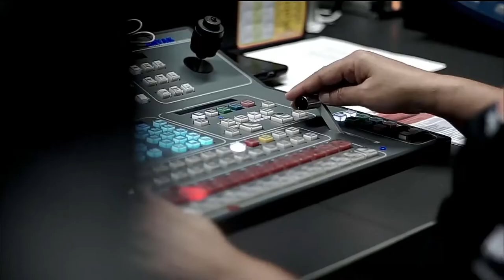Consulta Anticorrupción [Punto de Giro] Telemedellín